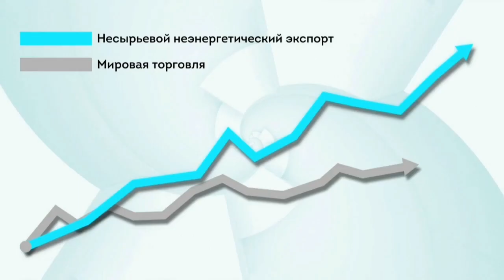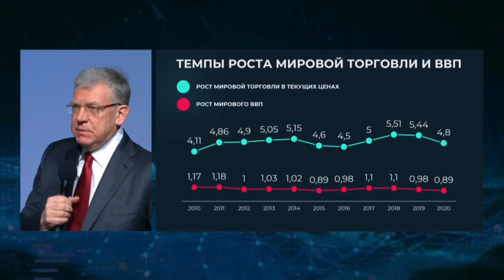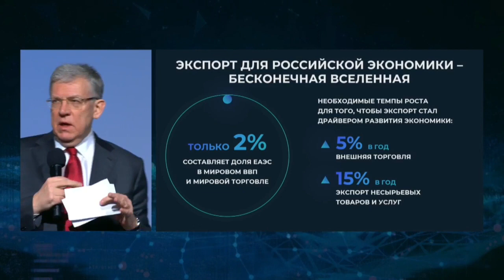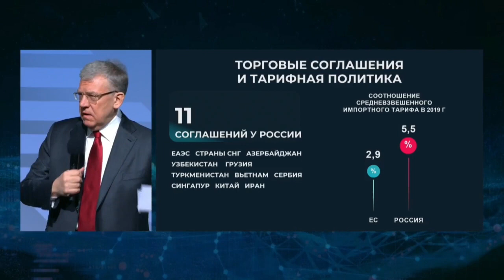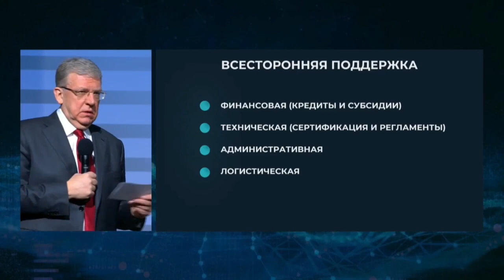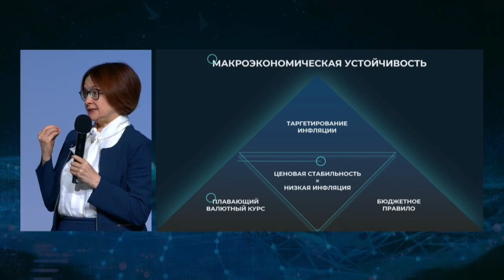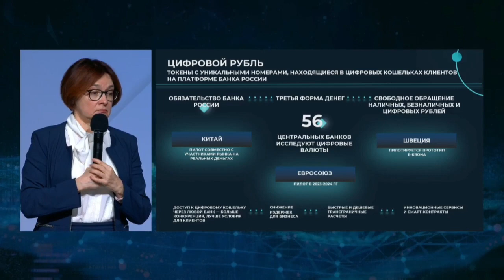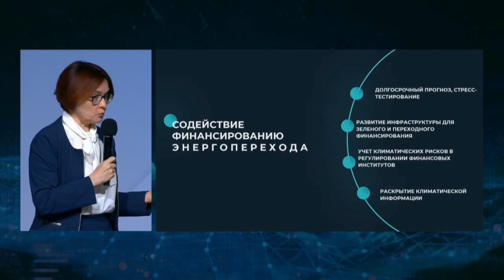Награждение Броня в рамках международного форума «Сделано в России» , «Экспортер года 2021»